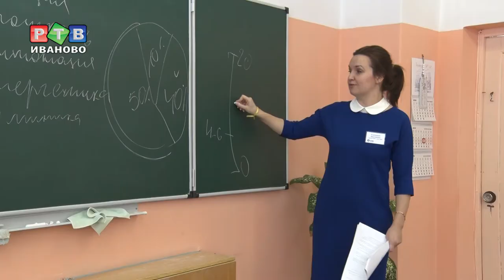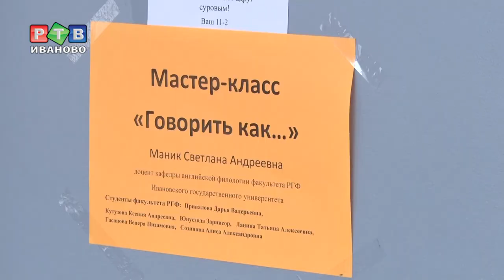Преодолеть языковой барьер